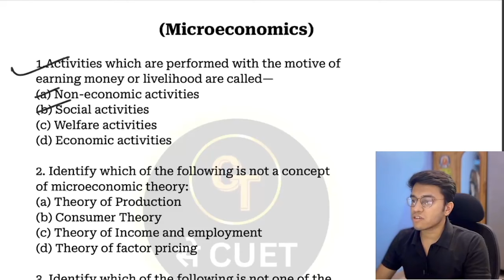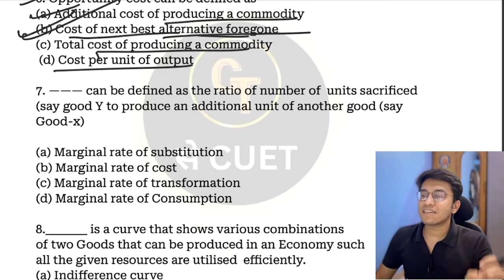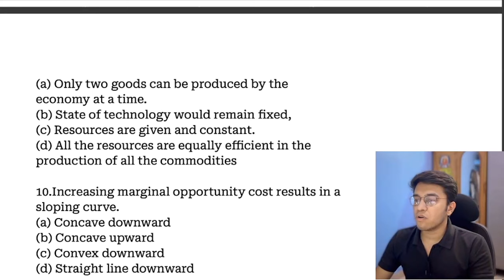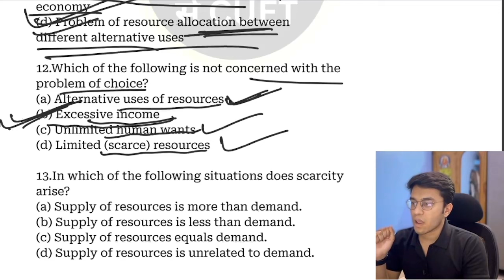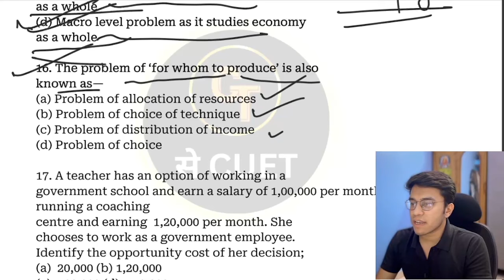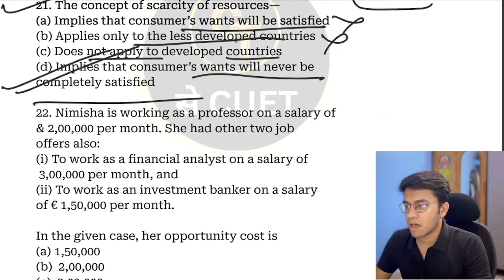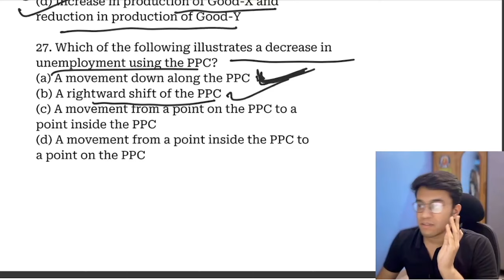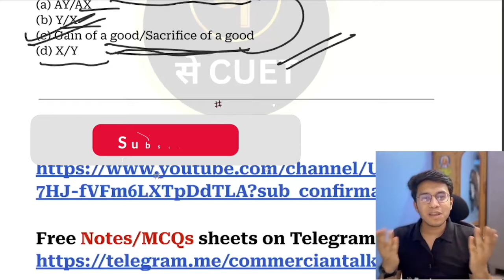Most Expected MCQs Questions of Micro Economics Preparation for CUET 2024 Strategy Delhi university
Prepare strategically for CUET 2024 with the Most Expected MCQs in Microeconomics! Gain an edge in your Delhi University preparation with targeted practice questions tailored to CUET 2024. Enhance your strategy with essential resources to ace Microeconomics and excel in your CUET exam.

Title - Most Expected MCQs Questions of Micro Economics Preparation for CUET 2024 Strategy Delhi university

Tags -
how to write answers,
how to write answers in board exams,
how to write answers in english,
how to write answers in english exam class 12,
how to write attractive answers in exams,
how to write answers without any grammatical mistake,
how to present a answer paper in exam,
how to write an answer in own words,
how to write answers in answer sheet,
how to write answers by toppers,
how to write answers in business studies class 12,
how to write answers in board exams class 12,
how to write answers class 12,
how to write answers in economics class 12,
how to write answers du,
how to write effective answers in board exams,
how to write long answers in exams,
how to write answers fast,
how to write answers for case study,
how to write answers to get full marks,
how to write good answers,
how to write good answers in board exam,
how to write good english answers
How to Write answers in Exam
Board Exams
study strategy
how to study
study motivation
Cuet
Cuet updates